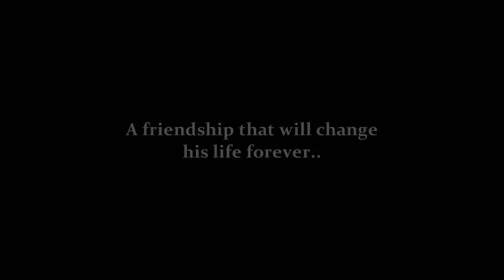Raneen - Short Film Trailer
A trailer for my upcoming film. It will take part in Gulf Film Festival in the Students Shorts category on 14th-20th of April 2011